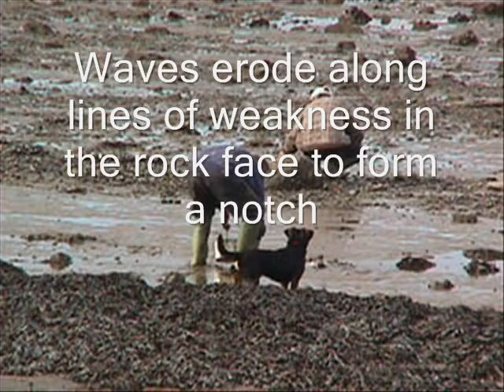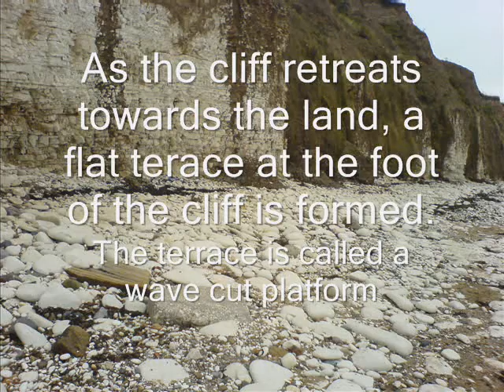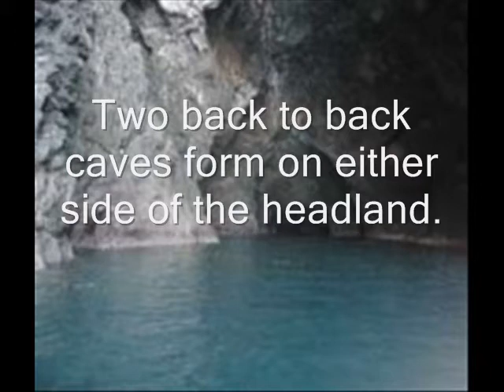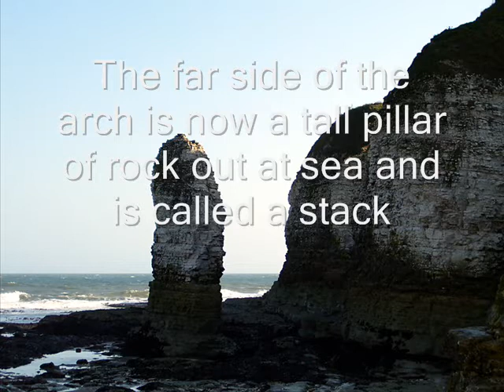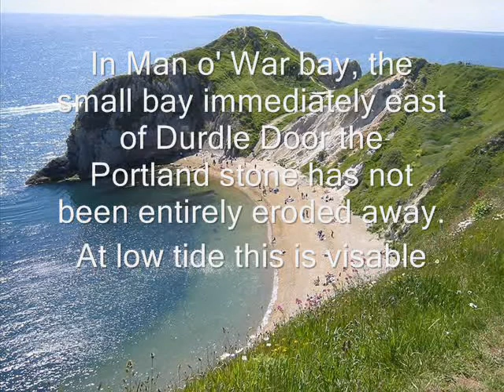GCSE KS3 Geography- Coasts - Coastal Features and Processes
originally hosted on the geography at the movies website